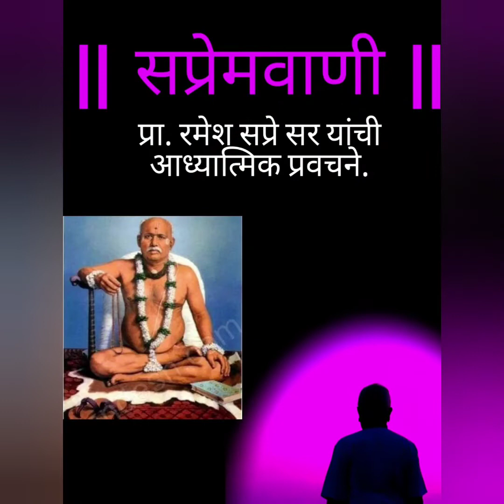जीवन शिक्षण सूत्रं. भाग - ४. प्रा. रमेश सप्रे सर यांचं प्रवचन.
दि. ३० नोव्हेंबर २०२१. Facebook live.